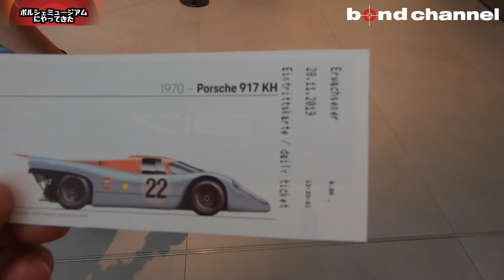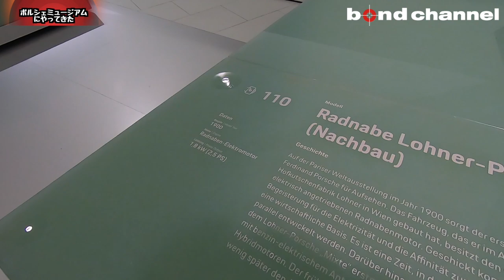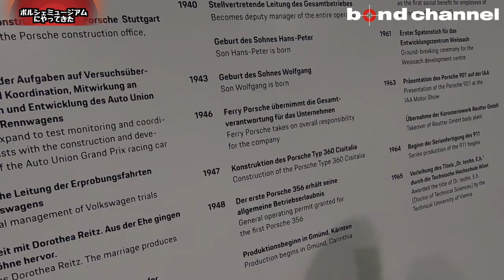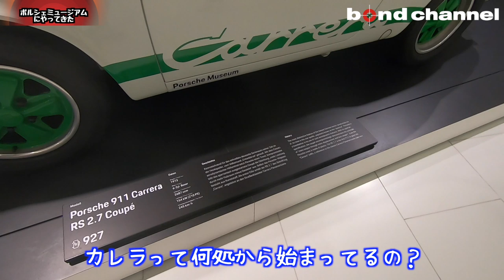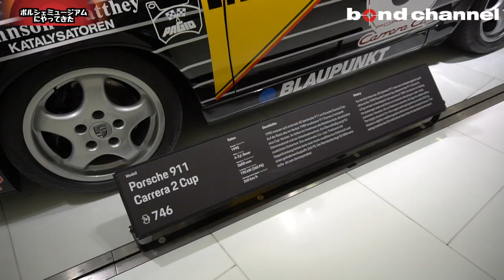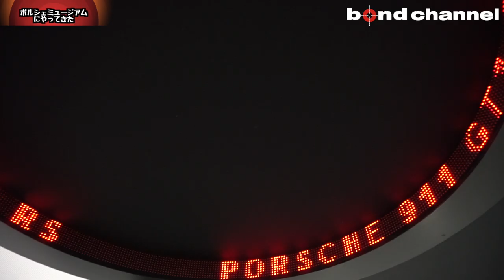ポルシェミュージアムに行ったら凄かった！【ドイツ出張編】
ドイツ出張編
ツッチーperformanceとカメラマン二人はポルシェミュージアムにやってきました。
ポルシェが大好きカメラマンがまさかの職務放棄?!

Lager Corporation
〒338-0011